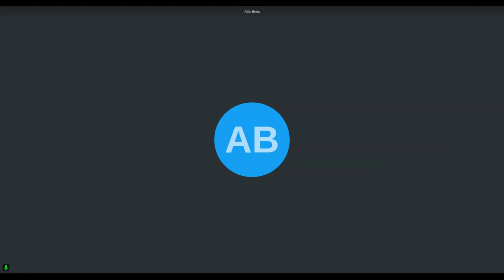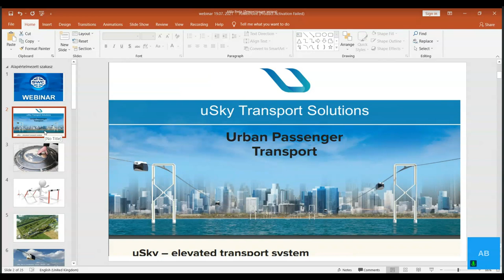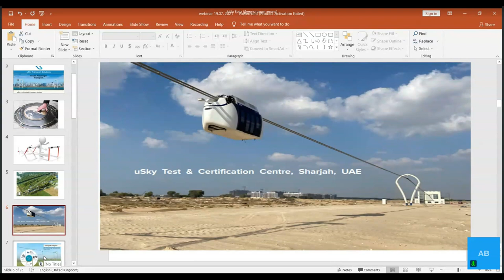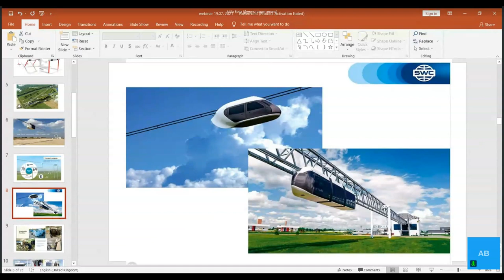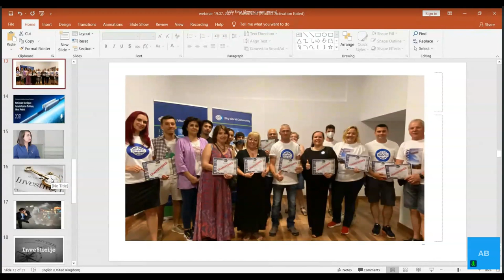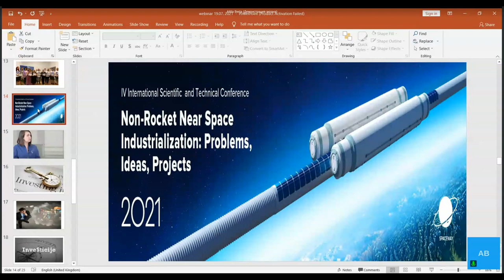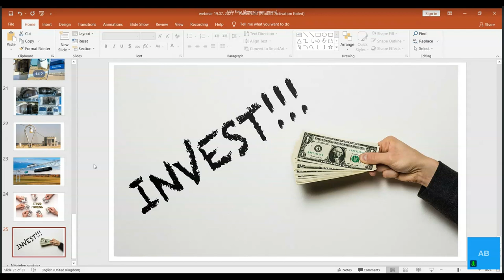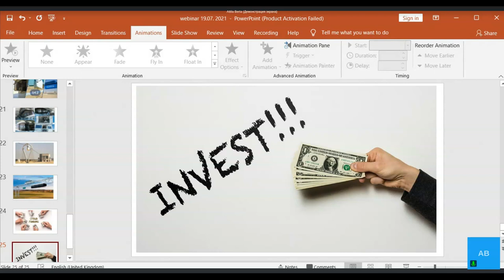Prezentacija tehnologije od 19.07.2021. Voditelj vebinara: Atila Berta.